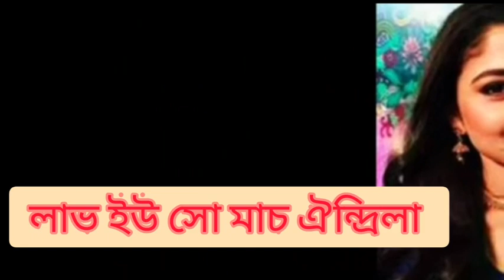শেষ রক্ষা হলোনা মারা গেলেন অভিনেত্রী ঐন্দ্রিলা শর্মা 😥kumkumpassionwithvlog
@Creation of Mou অন্যরা কখন বলবে এতো অপেক্ষা আমি করি না 🥰bengalivlog